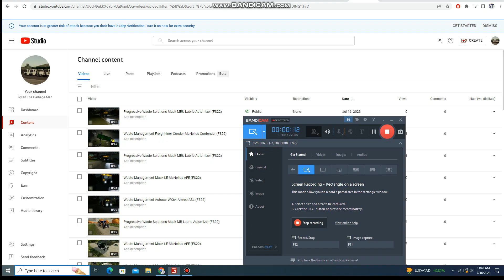Progressive Waste Solutions Mack MRU Labrie Automizer (FS22)